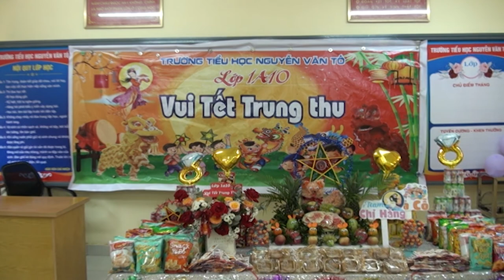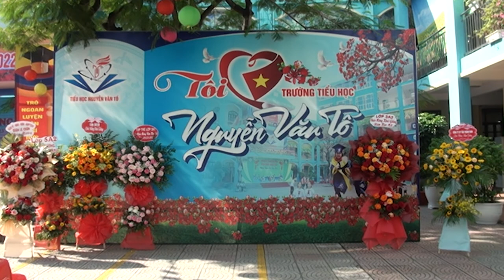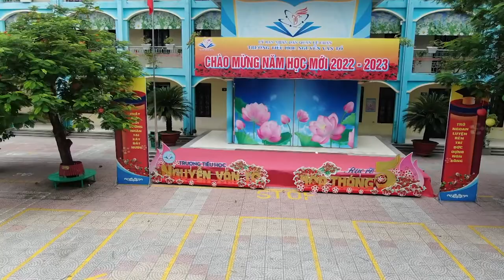CA KHUC TRƯỜNG NGUYỄN VĂN TỐ - MAI TRƯỜNG THÂN YÊU ( LÊ KỲ THI & HOÀI AN )